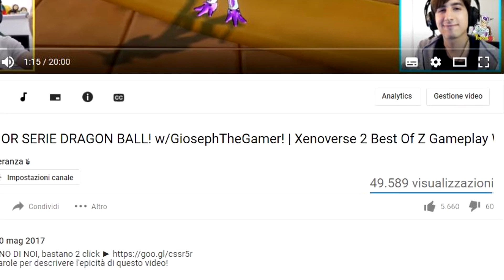CONTINUA LA MIGLIOR SERIE DRAGON BALL! w/GiosephTheGamer! | Xenoverse 2 Best Of Z Gameplay ITA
Un altro episodio del Best Of Z è finalmente DISPONIBILE!

E si continua con la sfida più epica attualmente in circolazione su Youtube Italia.
Tuberanza e GiosephTheGamer si affrontano a suon di mosse speciali nelle parallele di Xenoverse 2.

Non ci crederete ma...GIOSEPH È DIVENTATO CATTIVO! e ora mi ruba anche gli avversari che con tanta cura ho indebolito.
In questo Gameplay vedrete Eterno Rivale e Rivalità Suprema.

〖 MIRKO PELLICCIONI                                       〗
〖 C.A.P. 63075                                                     〗